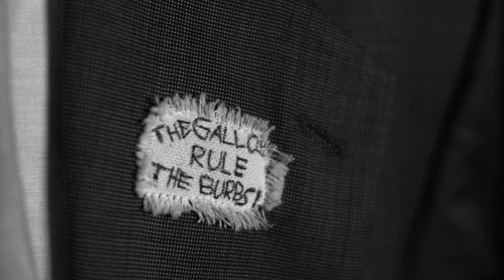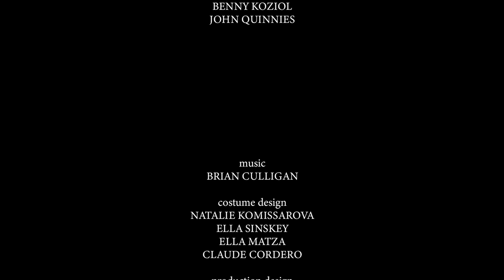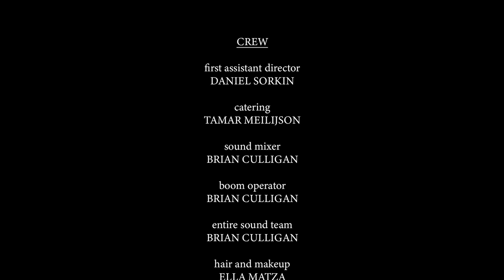A Tourist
Bosephus Mayne stops by a gasoline station petting zoo on his way to Milwaukee.

"The film is slow but youthful, using humans and animals in a near equal way to illustrate a distrust with conformity and fear of the expectation of comfort." - The Killman Review

Written & Directed by Joel Kaswan Meilijson
Director of Photography Theo Matza

Starring:
Ben Brod
Ella Sinskey
Ella III
Sid Brod
Benny Koziol
John Quinnies

Co-Producer: Daniel Sorkin
Costume Design: Natalie Komissarova, Ella Sinskey, Ella Matza, Claude Cordero
Production Design: Ella Matza

First Assistant Director: Daniel Sorkin
Catering: Tamar Meilijson
Sound Mixer: Brian Culligan
Boom Operator: Rian Culligan
Hair and Makeup: Ella Matza

Title Design: Tamar Meilijson
Poster Design: Briana Harrington

Performed by The Trapezoidals

Special Thanks:
Gus Aronson, Jeff Biskowitz,
Nuno Belmar da Costa, Tomás Belmar da Costa,
Caed Budris, Iman Dabbous, Olivia de Camps,
Paulina Freifeld, Joshua Gleiser, Briana Harrington, Bryanus Bock
Kim Herro, James Hill, Vivian Hu, Fiona Kane, Amira Stone,
Alex Kaswan, Ariel Kaswan, Samuel Kaswan,
Mariana Marques Dos Santos, Eder Metran Perez,
Nina Matza, Robert Matza,
Concord General Zoo, Kopp's Frozen Custard